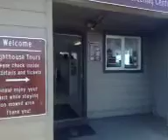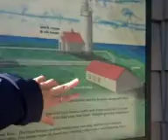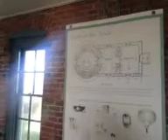September 2013 Special: Tour of Cape Blanco Lighthouse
Join us for a special video tour of Cape Blanco Lighthouse, with special co-hosts Paul & Nina of WheelingIt! The four of us have been volunteer hosts here for the month of September.